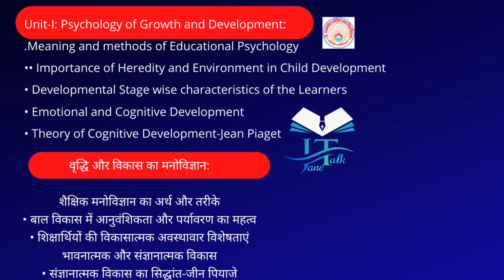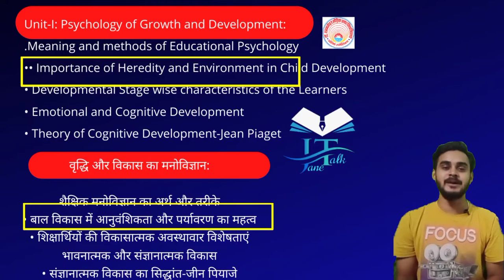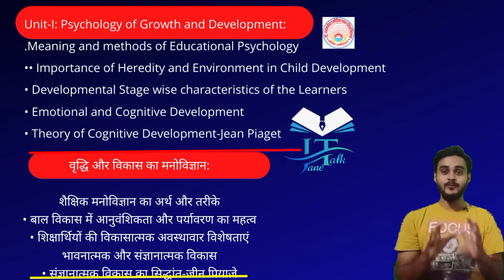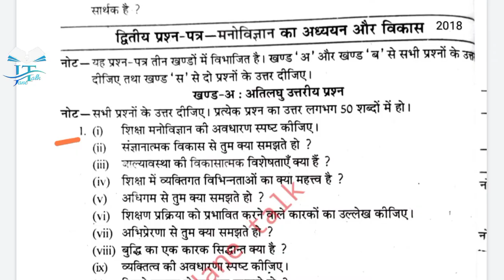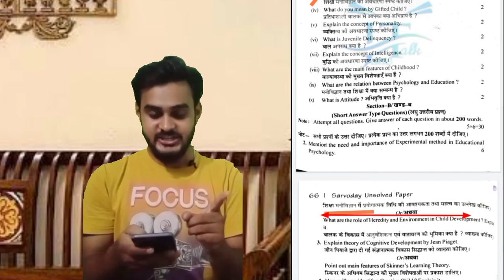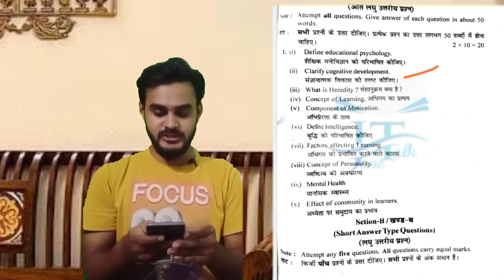RMLAU BEd 1st year paper-2 syllabus explaination अवध विश्वविद्यालय b.Ed प्रथम वर्ष विषय -2